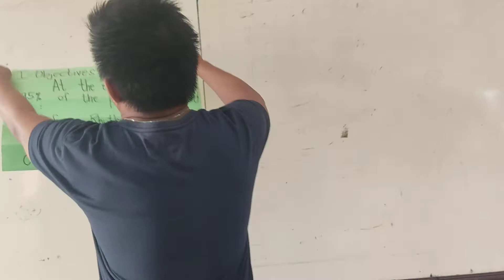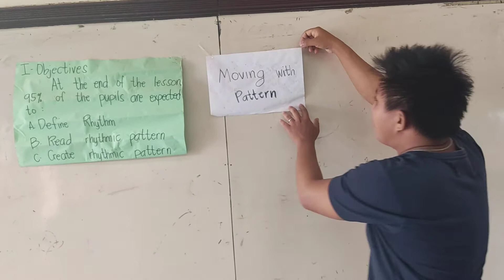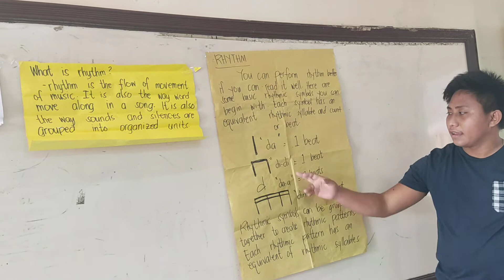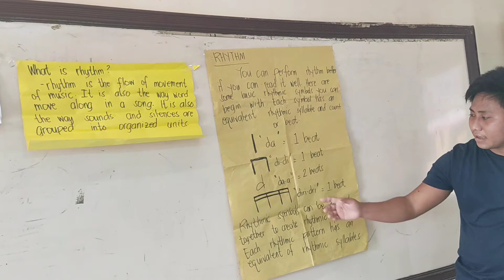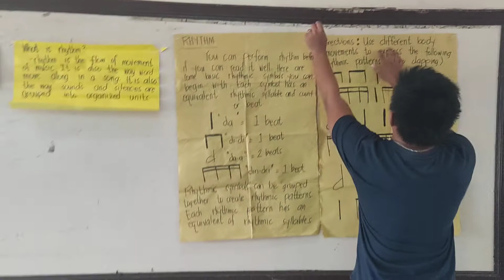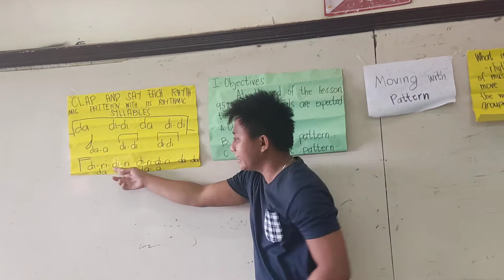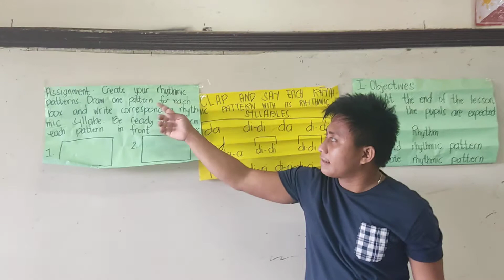7 March 2021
DEMO in TMUSIC